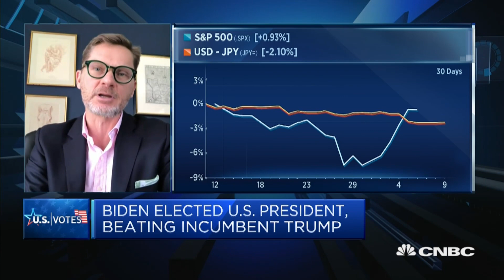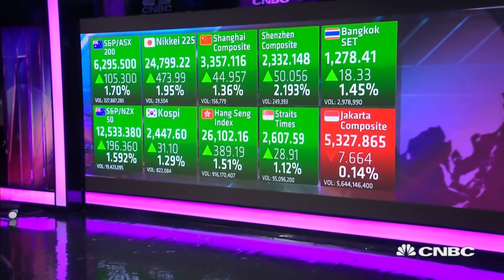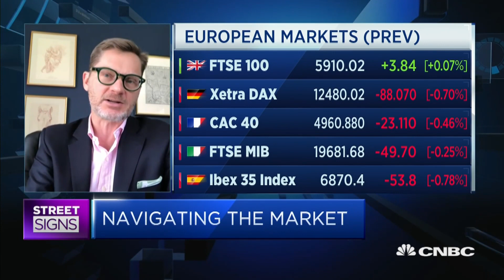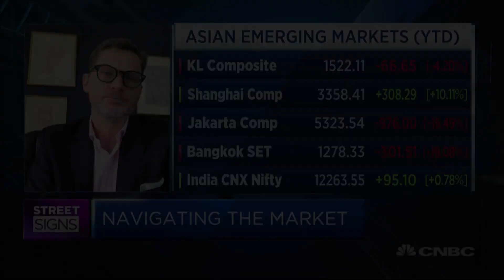Asia to benefit as 'first port of call' for emerging markets investors: StanChart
There is a "quite a bit" of cash hiding in U.S. assets that could be deployed into foreign and emerging markets, says Eric Robertsen of Standard Chartered Bank.